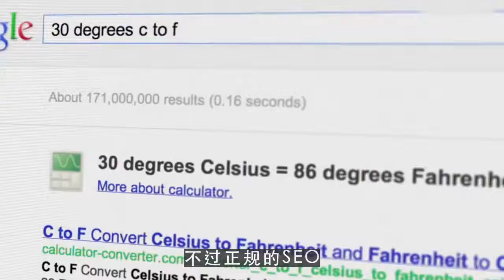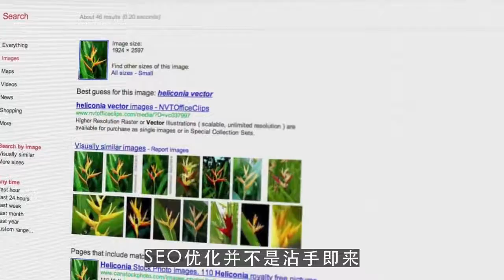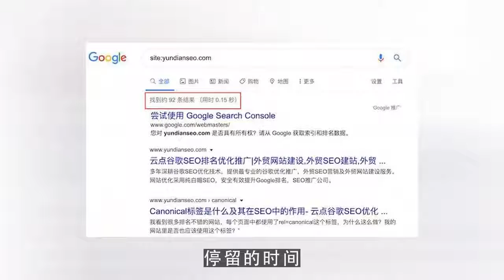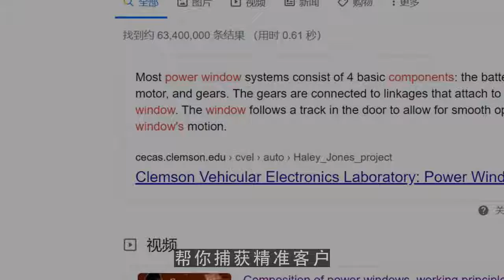SEO服务公司怎么判断是否专业？贵的一定更好吗？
外贸seo,seo优化,搜索引擎优化 入门指南

微信：loveeveryonem